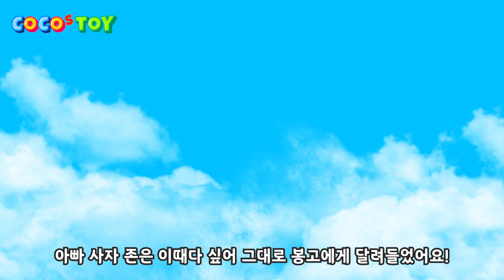한국어더빙ㅣ치타 가족은 용감했다!ㅣ어린이 동물만화ㅣ꼬꼬스토이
오늘 소개해드릴 동물은 킹치타, 얼룩말, 멧돼지, 봉고, 사자, 하이에나입니다.
꼬꼬스토이와 함께 즐거운 하루 보내세요!